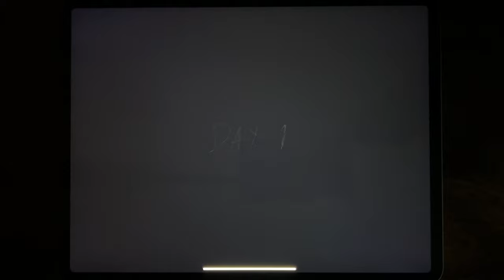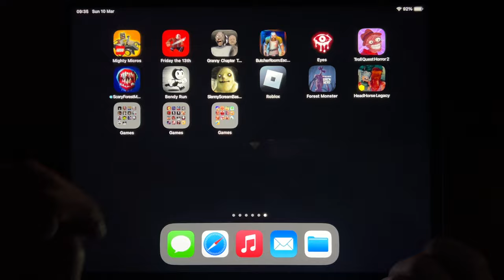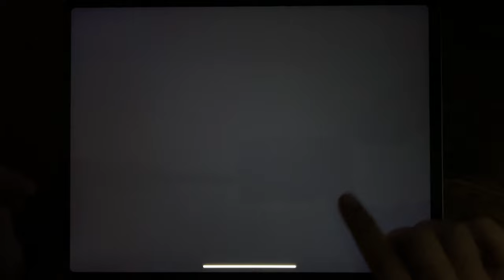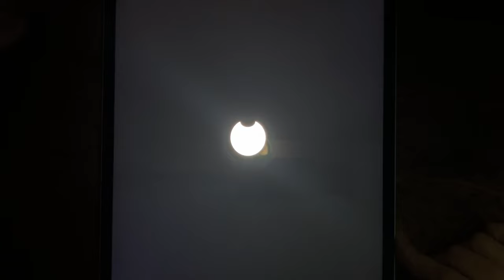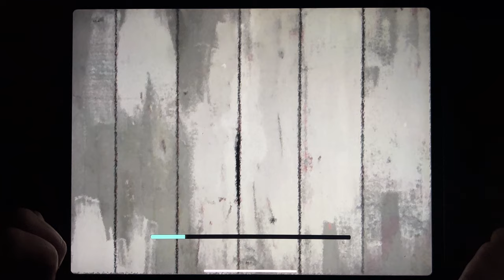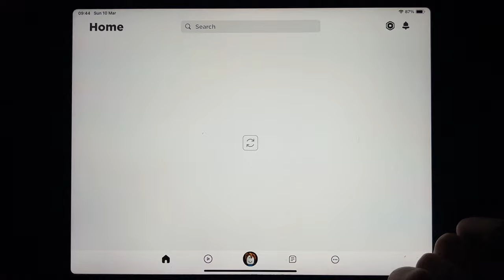Mighty Micros, Friday the 13th, Granny Chapter 2, Butcher Room, Eyes, Troll Quest Horror 2...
Mighty Micros, Friday the 13th, Granny Chapter 2, Butcher Room, Eyes, Troll Quest Horror 2, Scary forest Monster, Bendy Run, Slenny Scream bass, Roblox, Forest Monster, Head Horse Legacy